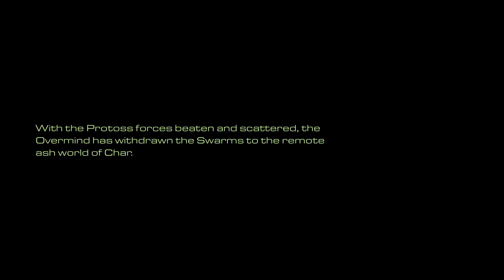StarCraft: Remastered Campaign Zerg 3 - The New Dominion (No Commentary, Walkthrough)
The Swarm has arrived on Char, and the Chrysalis is maturing. However, your presence has led General Duke's Dominion troops to the area, and you must defend the Chrysalis against them.